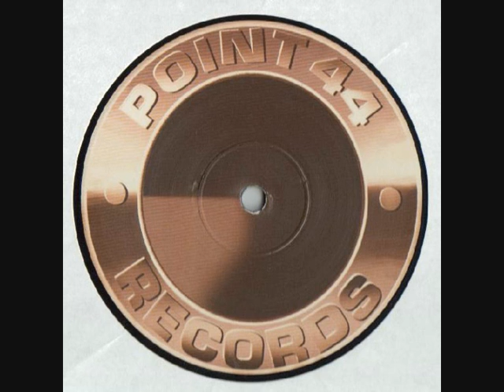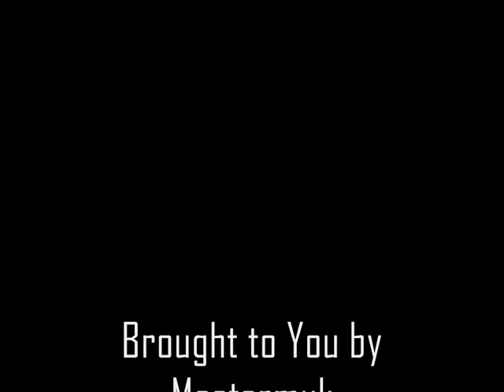Bionic Commanders - The Rabbit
"Support Music, Buy Music"

Produced By Stephan Scheltema & William Jordens
Released on Point 44 Records 0711 (12" 1996) & Happy Rave 7 (CD 1997)